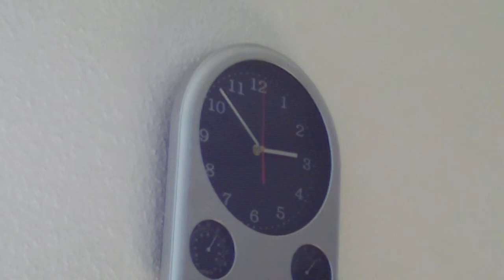LUMPI 1 OP TAG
LUMPI nach er OP